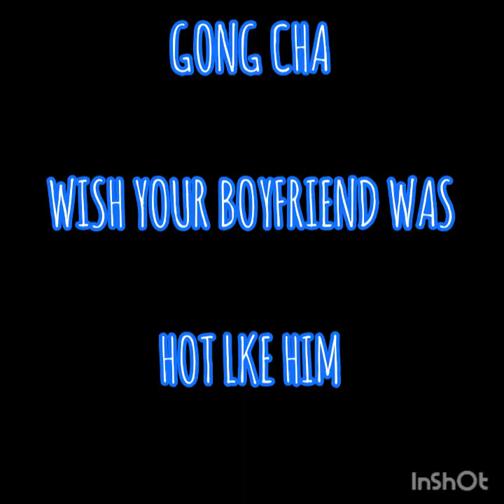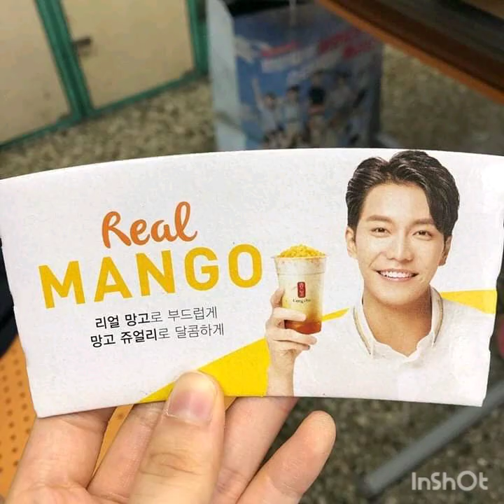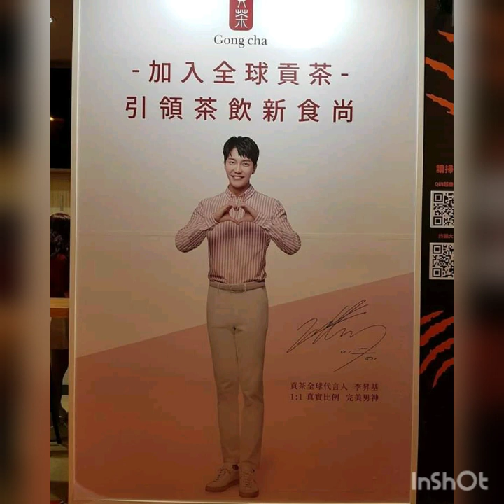LEE SEUNG GI "GONG CHA" wish you boyfriend was HOT LIKE HIM AIREN❤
AIREN LEE SEUNG GI IS A ULTIMATE GONG CHA INDORSER, THAT'S WHY WE SHOULD LOVE DRINKING MILK TEA, LOVE IT❤🥰😍